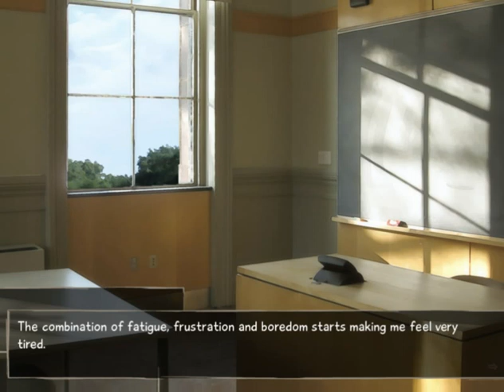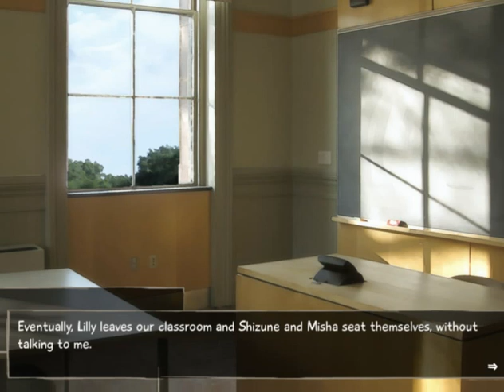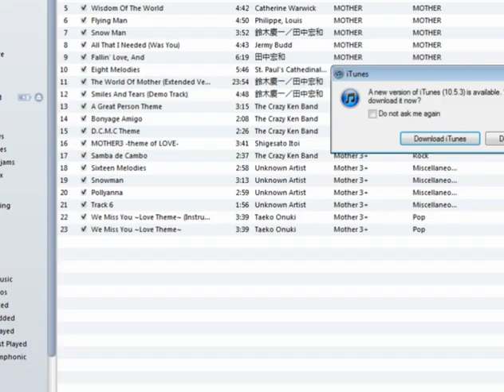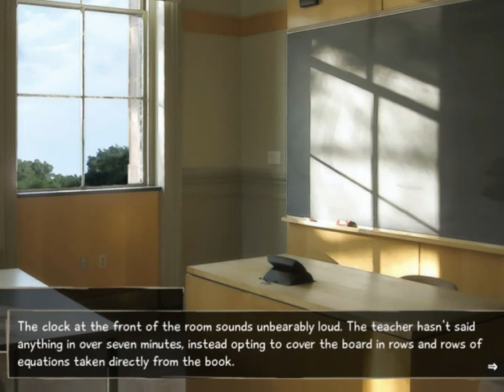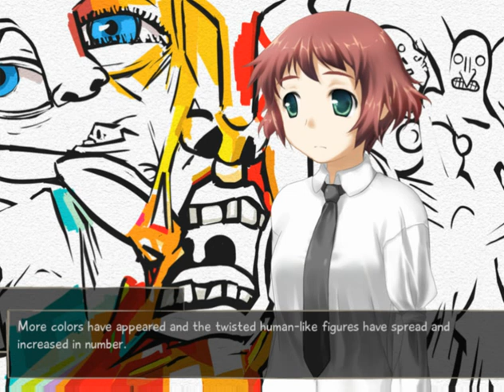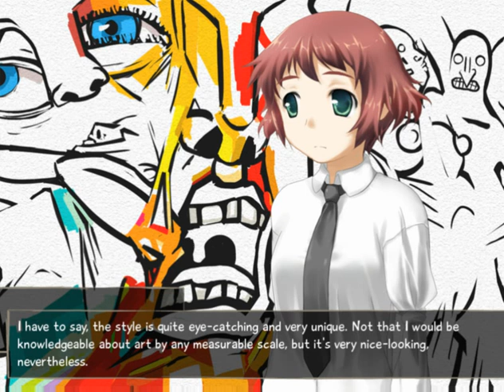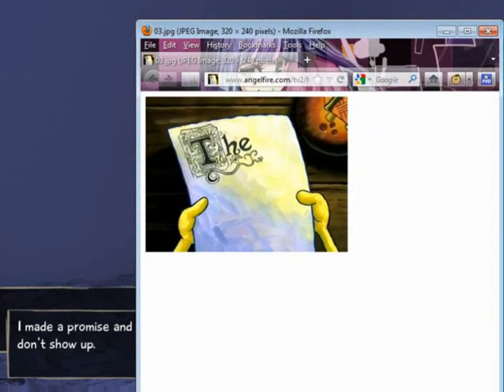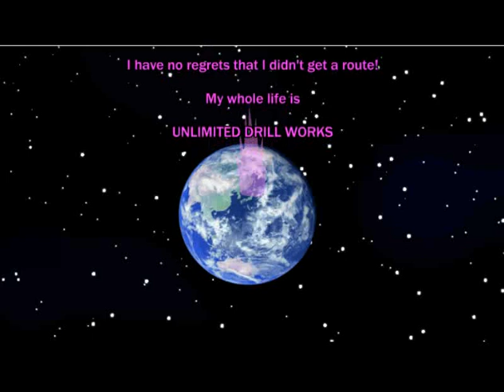Vidyahaus Katawa Shoujo - Terrible Voice Acting Edition: Episode 2 (Part 1)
The first part of the second time we stream the Katawa Shoujo Voice acting, Frenchy has replaced Cyan as the narrator, and seduces us all with his suave German accent.

Near the end of part 1, things start heating us as the crew performs an impromptu Light up the Night and forgets the words! Followed shortly by a quick game of Katawa Crash with a special surprise...!